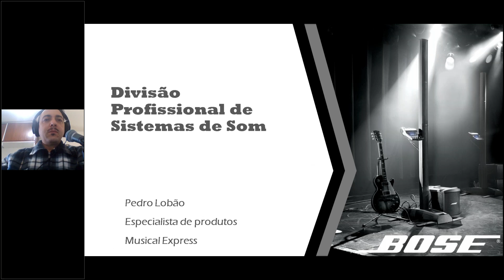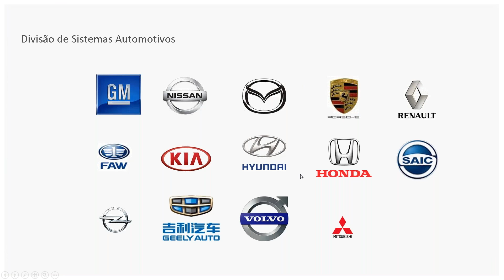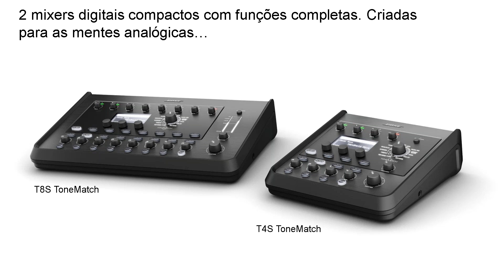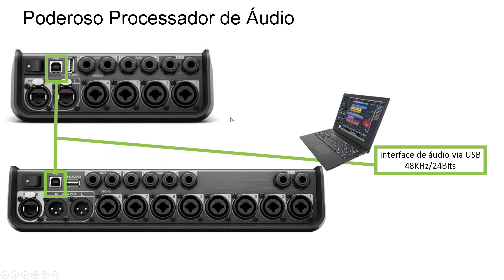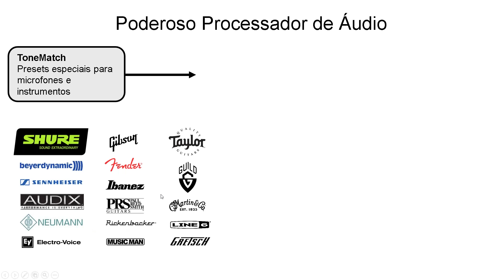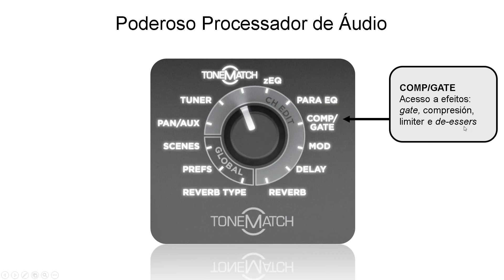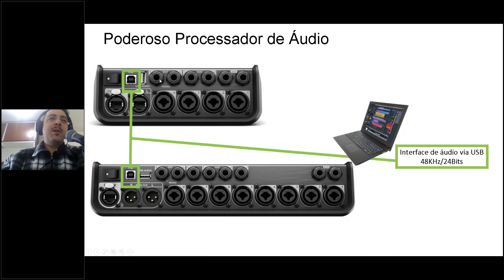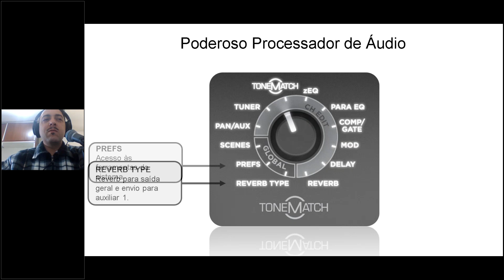Desvendando os Mixers BOSE ToneMatch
O especialista de produtos Pedro Lobão mostra as principais características e recursos dos mixers Bose Tonematch neste webinar.